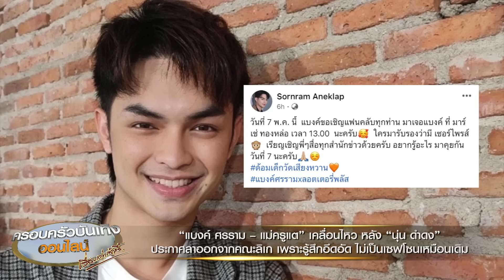'แบงค์ ศรราม' เตรียมชี้แจง หลัง 'นุ่น ดำดง' ประกาศลาออกจากคณะลิเก นัด 7 พ.ค.นี้มีเซอร์ไพรส์แน่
“แบงค์ ศรราม-แม่ครูแต” เคลื่อนไหว หลัง “นุ่น ดำดง” ประกาศลาออกจากคณะลิเก เพราะรู้สึกอึดอัด ไม่เป็นเซฟโซนเหมือนเดิม

ไปกันที่ประเด็นของลิเกสาวดาวรุ่ง ‘นุ่น เนตรชนก’ หรือ ‘นุ่น ดำดง’ ที่ได้ออกมาไลฟ์ทั้งน้ำตา ประกาศขอลาออกจากคณะลิเก ‘ศรราม น้ำเพชร’ หลังรู้สึกว่าไม่อุ่นใจ และไม่ใช่เซฟโซนเหมือนเมื่อก่อน รู้สึกอึดอัด รู้สึกว่าไม่มีความสุขอีกแล้ว อยู่ไปก็ไม่มีใครคุยด้วย ทำงานด้วยกันได้ยากแล้ว ทั้งกับหัวหน้าและเพื่อนร่วมงาน พยายามปรับตัวแล้ว แต่ก็ยังตึงเหมือนเดิม ก็เลยขอถอยออกมาดีกว่า ยืนยันไม่ทิ้งลิเก เพราะรักอาชีพลิเกมาก ตอนนี้ก็ยังไม่ได้ไปอยู่ที่ไหนกับใคร ขอตั้งหลักก่อน

ซึ่งเมื่อวานนี้ “แม่ครูแต” หนึ่งผู้ใหญ่ที่ดูแลและเป็นที่ปรึกษาคณะลิเก ศรราม น้ำเพชร ก็ได้ออกมาไลฟ์ชี้แจงในมุมของคณะบอกว่า “นุ่น” ส่งข้อความมาบอกว่า “หนูขอลาออก” ซึ่งก็เป็นการตัดสินใจของเขา ตนเองก็ไม่ได้ถามว่าทำไมถึงลาออก เพราะเขาไม่ได้มาปรึกษาอะไรเลย ทั้งที่ก่อนหน้านี้ปรึกษากันทุกเรื่อง แต่ครั้งนี้เขาไม่ได้โทรมา ถ้าตนเองไปถามเขา ก็จะกลายเป็นไปเสือกไหม ตนเองเป็นที่ปรึกษาของเด็กในคณะทุกคนอยู่แล้ว และไม่ได้โกรธอะไรนุ่น เราไม่ได้มีเรื่องกัน แต่เขาเลือกที่จะส่งข้อความมาบอกว่าขอลาออก

ส่วนที่แฟนคลับโจมตีคณะลิเก “แม่ครูแต” ก็บอกว่า ถ้าเป็นการตัดสินใจที่ทำให้นุ่นสบายใจ ก็คงทำอะไรไม่ได้ จะขอให้อยู่ต่อก็ไม่ได้ จะให้บอกว่านุ่นกลับมาเถอะ แล้วถ้าเขากลับมาแล้วไม่สบายใจล่ะ เราจะเห็นแก่ตัวไหม ก็อยากให้แฟนๆ รับฟัง อย่าหลับหูหลับตาปกป้องนุ่นแบบนั้นเลย

“แม่ครูแต” ยังบอกอีกว่า ตัวละคร “ดำดง” เป็นตัวละครที่นุ่นเล่นมา 5-6 ปีแล้ว แต่เพิ่งมาเป็นกระแส และส่งให้นุ่นมีชื่อเสียงเมื่อช่วงปลายปีที่ผ่านมา ซึ่งต่อให้ไม่มีนุ่นแสดงบทดำดง คณะลิเกก็ต้องแสดงต่อไป แต่หากเจ้าภาพต้องการคืนเงิน ทางคณะยินดีคืนให้เต็มจำนวน

ขณะที่ ‘ศรราม น้ำเพชร’ เมื่อวานนี้ก็ได้เคลื่อนไหวเช่นกัน โดยได้โพสต์ประกาศเตรียมชี้แจงทุกเรื่องราวที่เกิดขึ้น ระบุข้อความว่า

“วันที่ 7 พ.ค. นี้ แบงค์ขอเชิญแฟนคลับทุกท่าน มาเจอแบงค์ ที่ มาร์เช่ ทองหล่อ เวลา 13.00 นะครับใครมารับรองว่ามี เซอร์ไพรส์ เรียญเชิญพี่ๆสื่อทุกสำนักข่าวด้วยครับ อยากรู้อะไร มาคุยกันวันที่ 7 นะครับ ด้อมเด็กวัดเสียงหวาน”